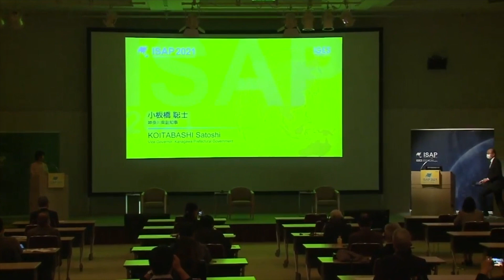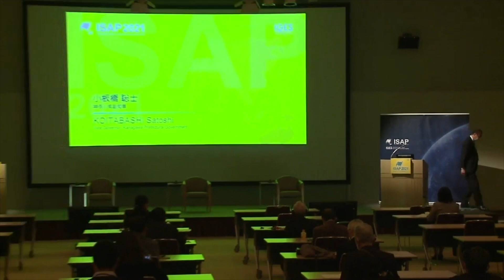開会式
2015年に国際社会が持続可能な開発目標（SDGs）に合意したとき、各国が地球と地球上の人々を守るために必要なトランスフォーマティブ・チェンジ（社会変革）を受け入れることへの期待が高まりました。ところが残念ながら、それは実現していません。それどころか、世界がSDGsを達成するのは、もともと計画された2030年ではなく2070年代になるのではないか、いや、それよりもっと遅れるのではないかとの指摘もあります。これらの予測は、今から2030年までの間、喫緊の課題として、SDGsの進展を加速化すべきだと警告しています。実際、世界はいわゆる「未来を導く決定的な10年」に入っています。

今回の持続可能なアジア太平洋に関する国際フォーラム（ISAP）では、国際社会がこれまでとは決定的に異なる10年に向けて大胆な一歩を踏み出すにはどうしたらよいか、その方法を追求します。さまざまな国の意思決定者、また、それぞれの意思決定のレベルにおいて、SDGsのもと、生物多様性と気候変動という二つの大きな課題に対して、より統合されたアプローチをとるにはどうすべきでしょうか。コロナ禍に見舞われながらも、世界の意思決定者の多くは生物多様性と気候変動に取り組むというコミットメントを示しています。これを機に、より広範に持続可能性アジェンダを進めていかなくてはなりません。

コミットメントが高まっている理由の一つに、国際協定の進展が挙げられます。生物多様性条約（CBD）の締約国は、2050年までに「自然との共生」を実現するとのCBDのビジョンに向けて、ゴール、ターゲット、及びマイルストーンを含む「ポスト2020生物多様性枠組」を起草しました。この枠組は、生物多様性条約第15回締約国会議にて採択される予定であり、国家レベルでの行動を導くことを目的としています。さらに、2021年から2030年は、「国連生態系回復の10年（UN Decade on Ecosystem Restoration）」にあたります。この国連の10年は、劣化あるいは破壊された生態系の回復をさらに促進することを目指していますが、単に自然のためというわけではなく、自然が貧困撲滅や気候変動への効果ある対策として人類のためにも重要な役割を果たしていることに依ります。

気候交渉は、「慎重な楽観論」すなわち、うまく進展するだろうと期待されつつも、予断を許さない状況にあります。新型コロナウイルスの感染拡大による1年間の延期を経て、10月31日から11月12日まで、国連気候変動枠組条約の第26回締約国会議（UNFCCC-COP26）が、英国・グラスゴーで開催されます。この1年間、国際社会は気候変動対策に関するオンライン会議やその他の創造的な手段を駆使してモメンタムの維持に努めてきました。例えば、昨年12月に開催された「気候野心サミット」では、45か国がパリ協定に基づく国別削減目標（NDC）を強化し、24か国がカーボンニュートラルへの取り組みを表明しました。 さらに、いくつかの国は、パリ協定で設定された目標年よりも早くカーボンニュートラルに移行すると宣言しました。NDCを更新し、野心的な目標を強化するこれらの動きは、COP26に向けて続いていくと考えられます。

さらに、昨年から日本国内でも、いくつかの注目すべき変化がありました。2020年10月、菅義偉前内閣総理大臣は「2050年カーボンニュートラル、脱炭素社会の実現を目指す」ことを宣言しました。また、今年4月には日本の2030年削減目標が2013年比26%から46%へと、2050年カーボンニュートラルに向けてより踏み込んだ数字に引き上げられました。

進展の兆しには勇気付けられますが、気候変動と生物多様性の損失という二つの課題を、最も持続可能に解決していこうとするのなら、この二つの課題自体もさることながら、これらが他のSDGsとも相互に関係しているとの意識をもって行動することが求められます。この10年が明確なターニングポイント、すなわち正念場であるとすれば、政府機関、民間部門、市民社会、科学者、そして一般市民それぞれにとって、生物多様性と気候変動をより統合した形での対応が不可欠です。今回のISAPは様々な切り口から、こうした統合的な解決策を考える機会を提供します。

2021年11月24日　@ パシフィコ横浜

山口 壯　環境大臣 @kankyosho
小板橋 聡士　神奈川県副知事
武内 和彦　IGES 理事長